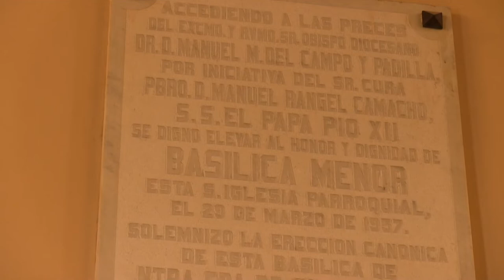Píldoras de la Iglesia | Basílica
¿Qué tipo de Basílicas existen? El padre Rubén De la Cruz Martínez, párroco de la Basílica Colegiata de Nuestra Señora de Guanajuato nos explica qué es una Basílica y nos cuenta también el ejemplo sobre la Basílica de Guanajuato.